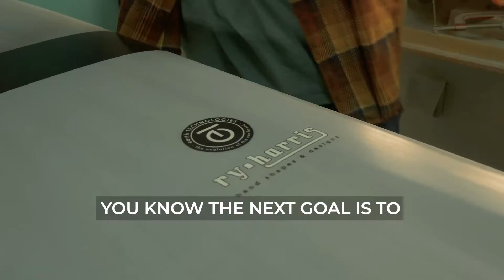These Super Worms Are Helping Save the Planet | LX NEWS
You may not know what polystyrene, but you see it more often than you realize. It’s the lightweight toxic plastic that is used in surfboards, packing materials and food containers. It’s also toxic and doesn’t biodegrade — meaning it remains in landfills for a long time after it’s discarded. That’s where worms come in. Yusuf Omar of Hashtag Our Stories talked with Ryan Harris of Earth Technologies to learn how he is using mealworms to digest polystyrene as part of his zero waste surfboard manufacturing process.

We are passionate and engaged storytellers with a mission to inform and inspire. LX News stories focus on depth and context, the kind of stories that can make everyone feel connected and encouraged to shape the world around them.